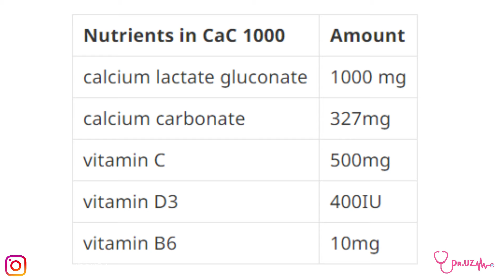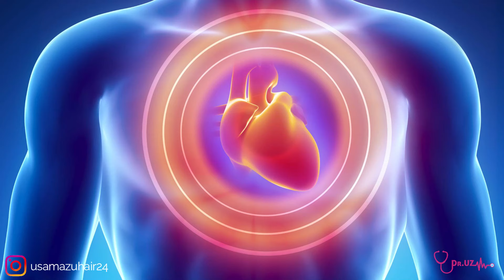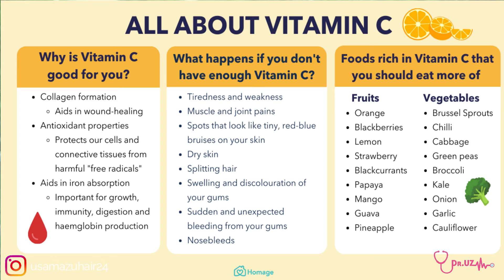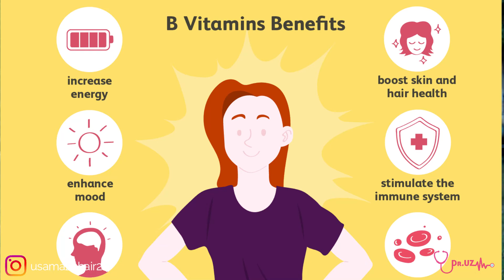Cac 1000 plus benefits in urdu | Cac 1000 calcium tablets benefits | Cac 1000 plus in pregnancy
CaC 1000 plus is a calcium supplementation that is essential for supporting healthy bones and teeth. This supplementation is available in effervescent tablets form that is dissolved in water for consumption. CaC 1000 plus contains calcium carbonate and calcium lactate gluconate.
What are the Uses of CaC 1000 Plus?
CaC 1000 is a versatile supplement that can be used for many different conditions of bones and joints. If you are deficient in calcium or have osteoporosis, CaC 1000 may be a good option for you.
Some of the major uses of CaC 1000 plus include;
To treat or prevent calcium deficiency: CaC 1000 can be used to treat calcium deficiency because it contains a high amount of calcium.
To treat osteoporosis: CaC 1000 can also be used to treat osteoporosis because it contains calcium and vitamin C and D3. These nutrients are essential for bone health.
To improve joint function: CaC 1000 can improve joint function because it contains calcium, vitamin C, and vitamin D3.
To maintain healthy bones and teeth: CaC 1000 can help maintain healthy bones and teeth as well.

cac 1000 plus benefits in urdu,
cac 1000 calcium tablets benefits,
cac 1000 plus in pregnancy,
cac 1000 plus for skin whitening,
cac 1000 plus effervescent tablet,
cac 1000 plus benefits in urdu in pregnancy,
cac 1000 plus benefits in pregnancy,
cac 1000 plus ke fayde,
cac 1000 ad,
cac 1000 in pregnancy,
cac calcium tablets,
cac test,
cac 1000 plus price in pakistan,
cac tablet,